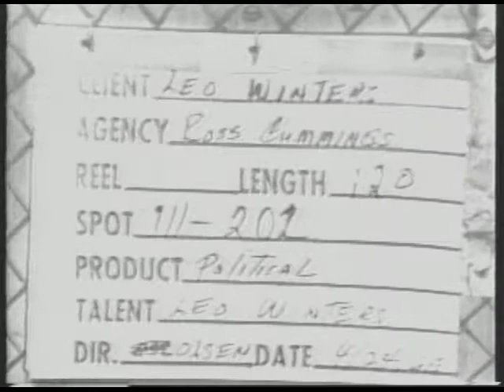Leo Winters [Democratic] 1966 Campaign Ad “Big bank control”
Political advertisement for Leo Winters, Democratic candidate for Oklahoma State Treasurer. This 1966 campaign ad, entitled “Big bank control”. Shot of Winters newspaper article, with booming voice-over with reverb. Winters in running for treasurer to end big bank control; banks are using state money for very low interest.

Creator: Ross Cummings

Location: Oklahoma, United States

Format: Moving Image; .mp4

0 minutes 49 seconds

2” film; video/mp4